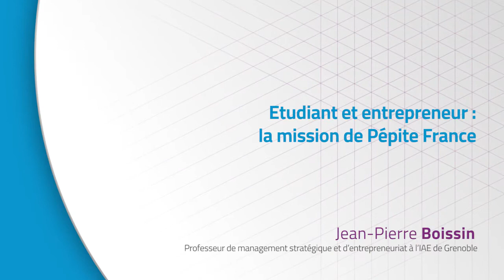Jean Pierre Boissin, Etudiant et entrepreneur : la mission de Pépite France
Precepta Stratégiques a reçu Jean-Pierre Boissin, professeur de management stratégique et d’entrepreneuriat à l’IAE de Grenoble, pour parler de la mission de Pépite France.

Une interview menée par Pascal Corbel.